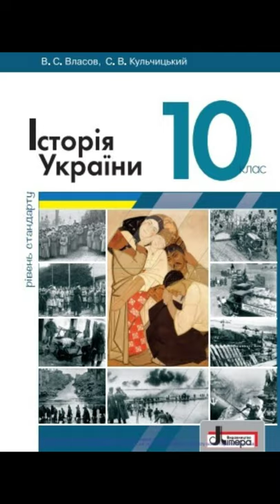& 21 "Суцільна колективізація сільського господарства в радянській Україні. Голодомор 1932-1933рр.//